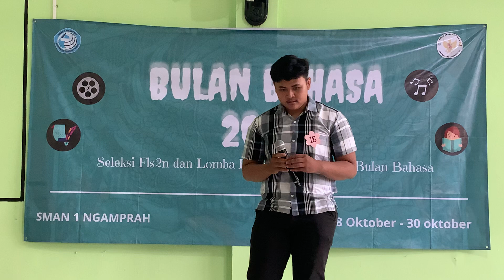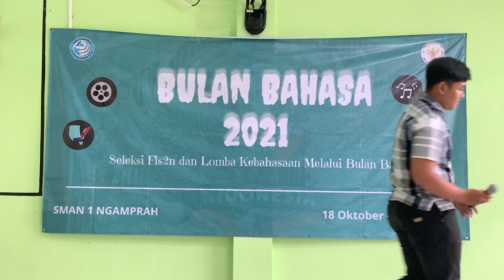Cover Song Lagu Modern Finalis C